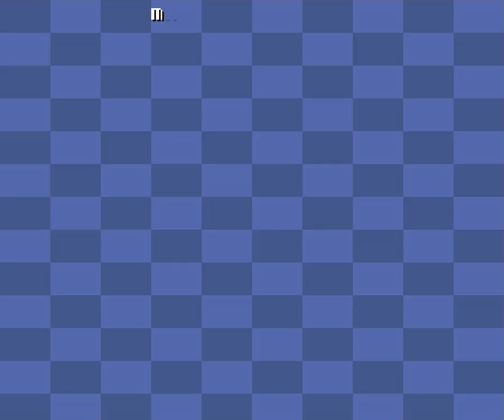Super Tennis Champs (Amiga) - Grass court match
This was released late in the Amiga's life: 1995. Really well crafted title, kinda feels like a Sensible World of Tennis.